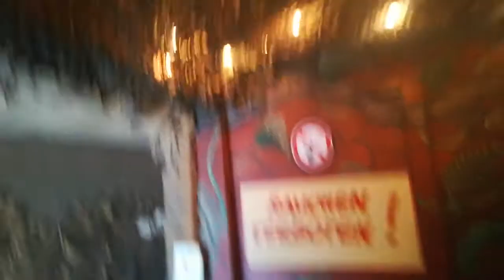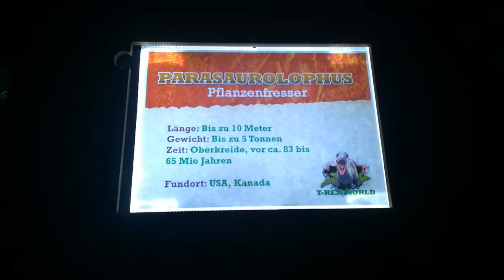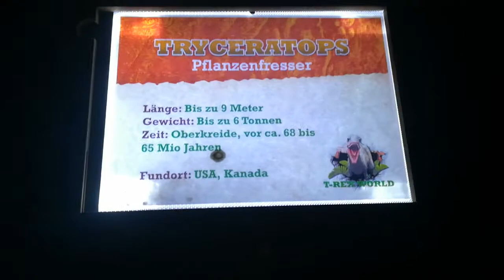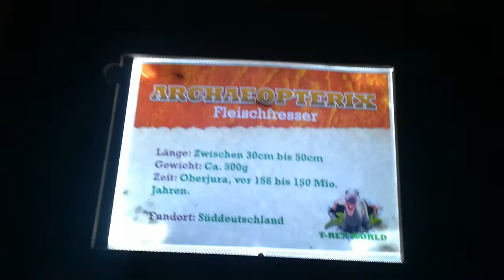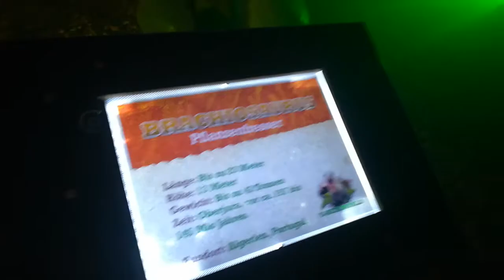T-Rex World im Freizeitpark Geiselwind 08.21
Moin , heute mal was anderes, was ich sonst so mache wenn ich mal nicht arbeite oder am roller schraube. hoffe es gefällt euch trotzdem, mal was anderes ausser roller ! :D

Euer RollerFlocki